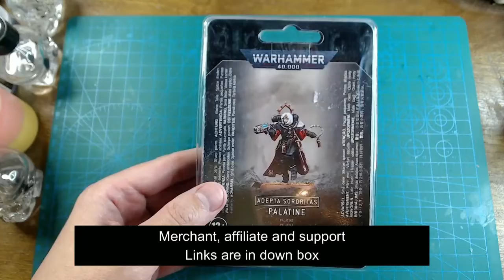Building Adepta Sororitas Palatine highlight